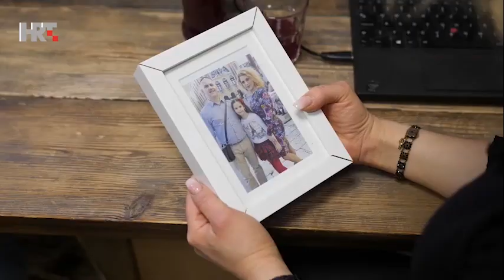Klub7 - Sanja Dajak Matanović